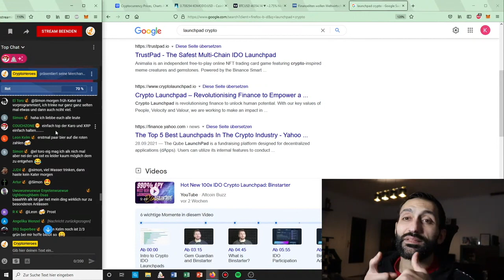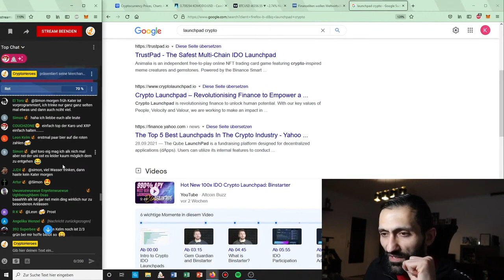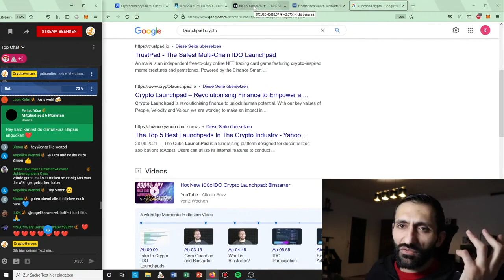HATER: Ihr werdet XRP lieben! | Stream Highlights